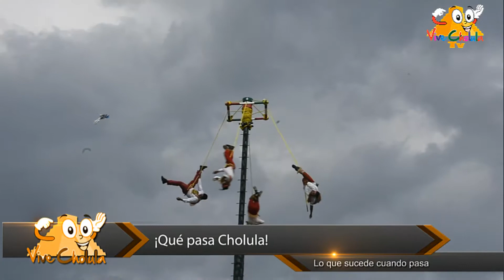¡Qué pasa Cholula edición no.6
Excelente semana mi gente, nuestra sexta edición de ¡Qué pasa Cholula! esta aquí, las principales noticias de Cholula de manera amena e informal, gracias por sus likes, comentarios y compartir, transmisión desde la plaza de la concordia y parque xelhua